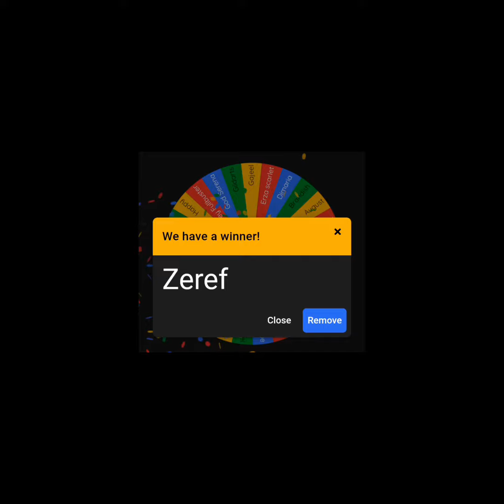Dragon force Laxus Dreyer Vs Fairy Heart Zeref